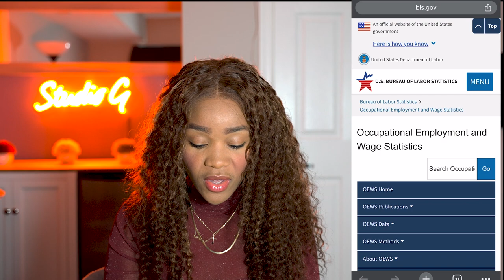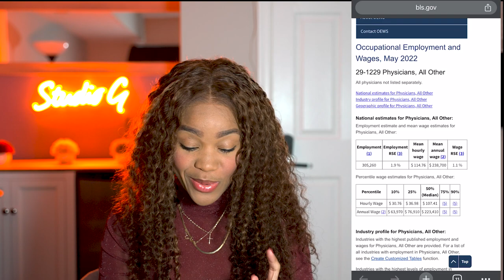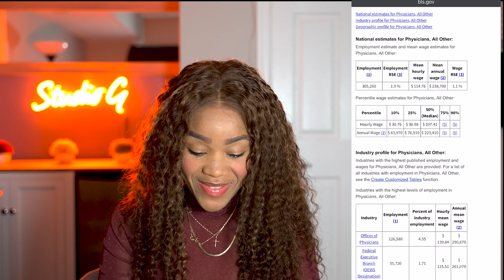Comparing Salaries Between PAs and MDs?